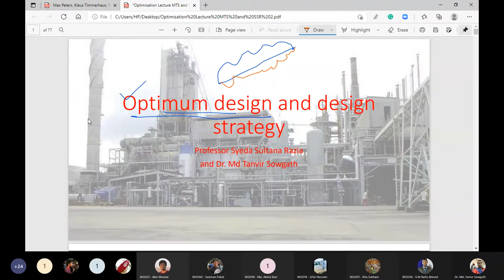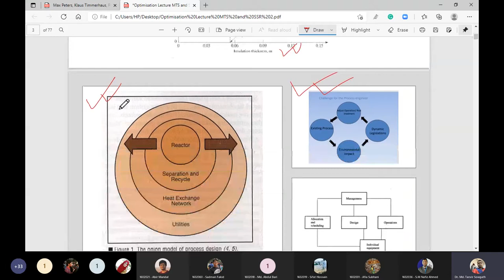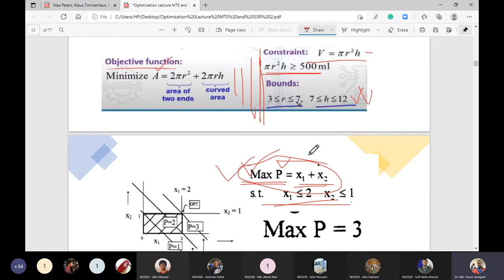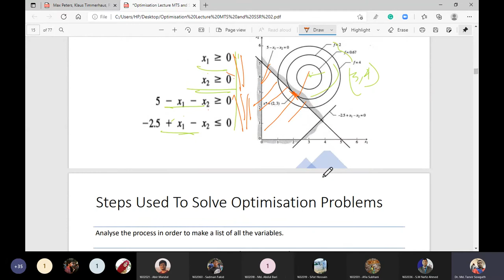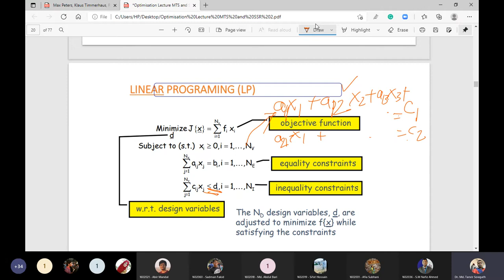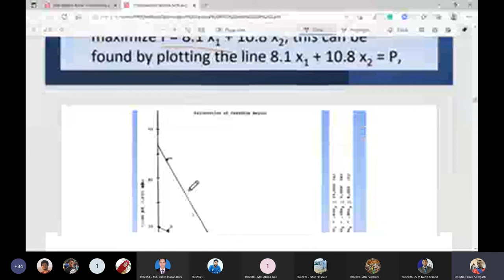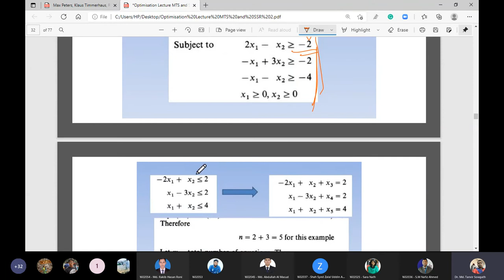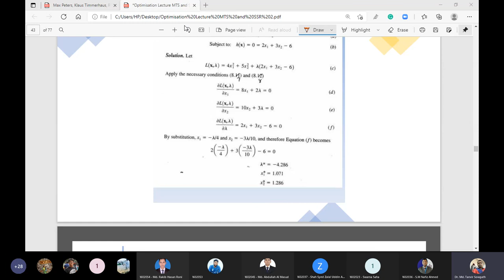Design Optimisation Dr Sowgath Special Class 20210606 082916 Meeting Recording